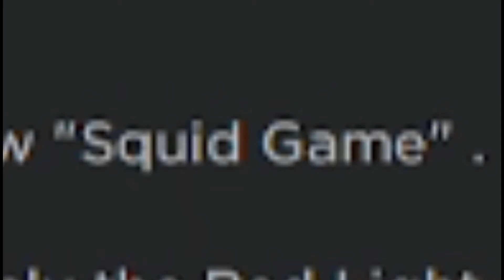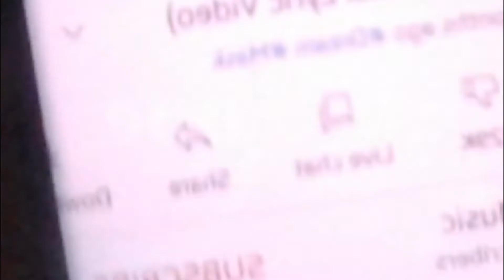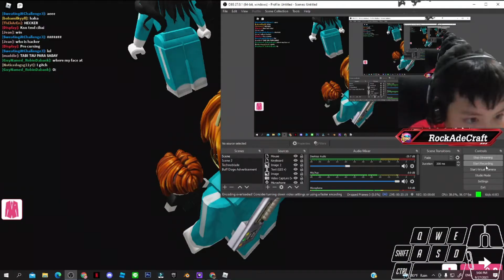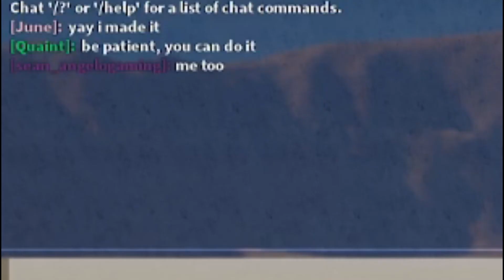ROBLOX RED LIGHT GREEN LIGHT SQUID GAME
Finally
DO NOT TAKE THIS VIDEO SEROIUS
SORRY @Tanqr for calling You sussy